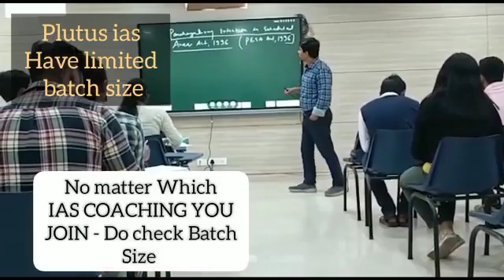Best IAS Preparation Coaching in Roshan Pura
Best IAS Preparation Coaching in Roshan Pura .Top IAS Preparation Coaching in Roshan Pura .
Which is the best IAS Preparation Coaching in Roshan Pura ? Best 5 IAS Preparation Coaching in Roshan Pura